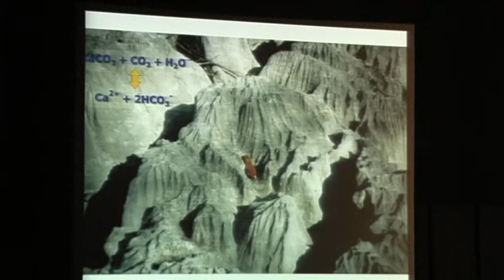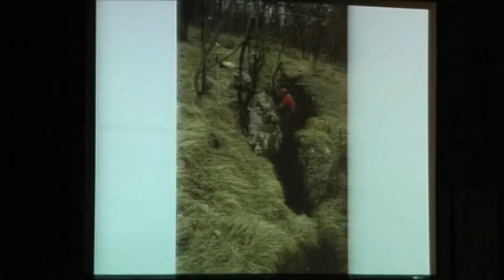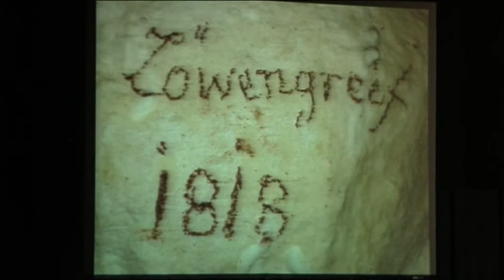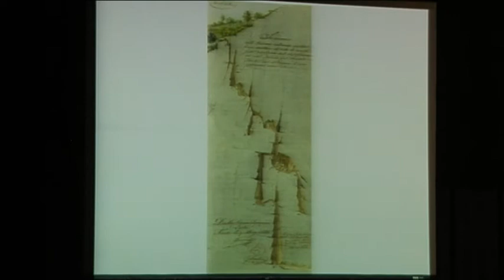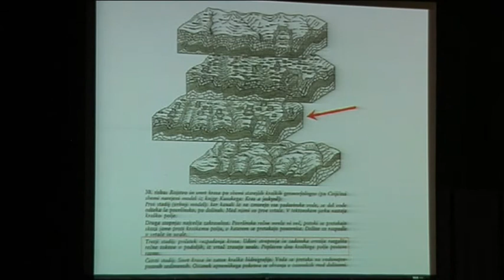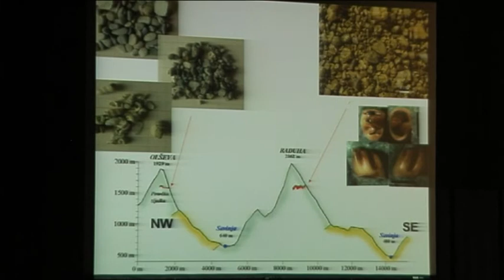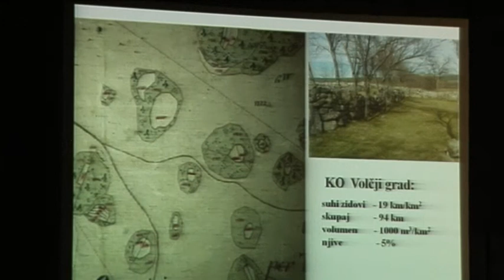TEDxLjubljana - Andrej Mihevc - Kras